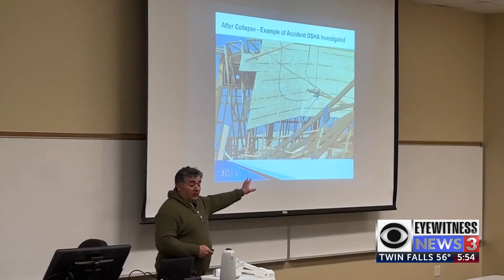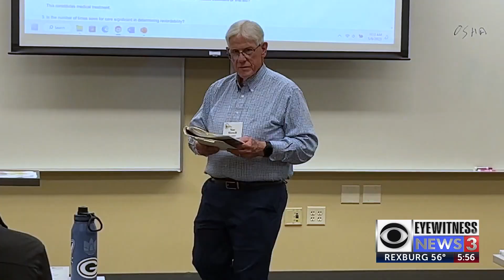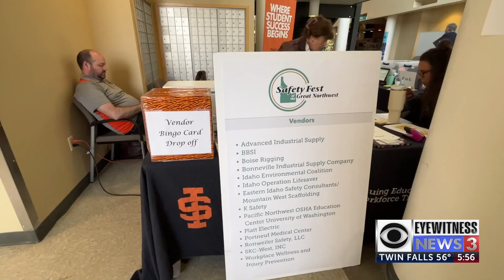ISU hosts 14th annual Safety Fest